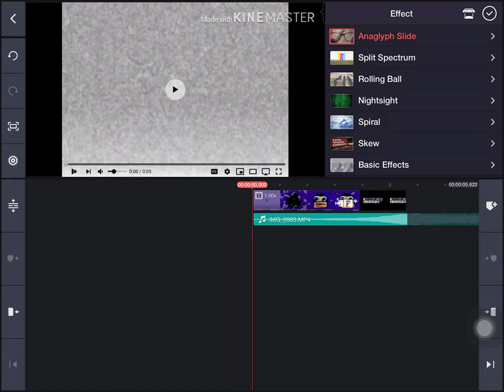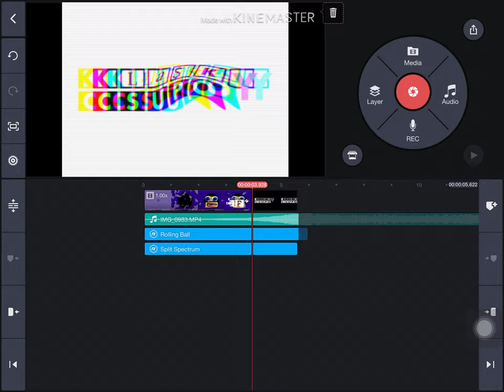How to Make Pixitracker Major 325 on KineMaster